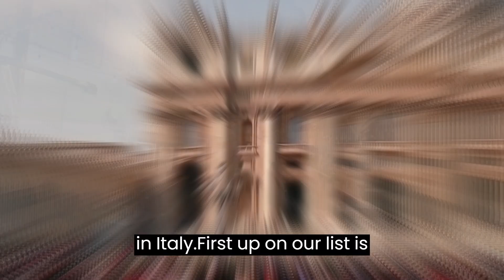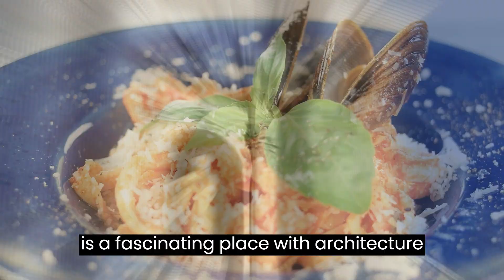Top 10 ten best places to `visit in Italy in 2023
Hi guys please watch the top 10 ten best places to visit in Italy in 2023, whether you are looking for the ultimate Italian adventure? Look no further! In this video, we'll take you on a journey through Italy's ten best places to visit.

 From the stunning canals of Venice to the historical landmarks of Rome, the picturesque Tuscany countryside to the breathtaking Amalfi Coast, you'll discover the must-see destinations that make Italy one of the world's top travel destinations. So grab your gelato and let's dive into the best of Italy